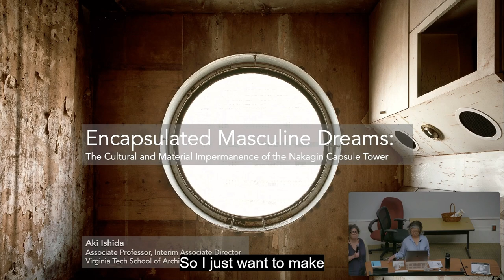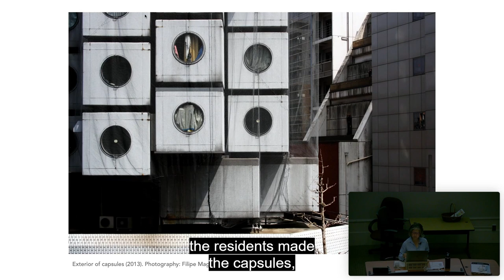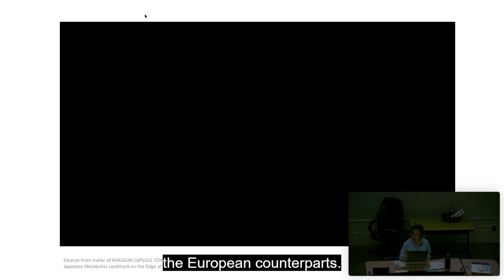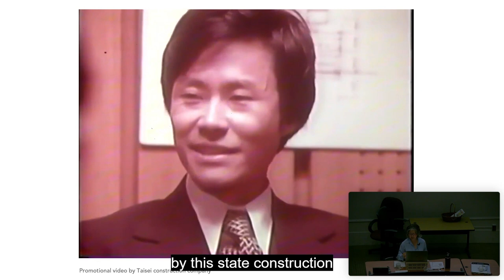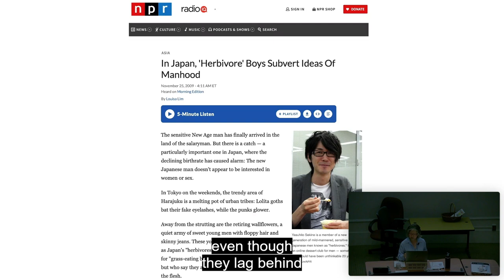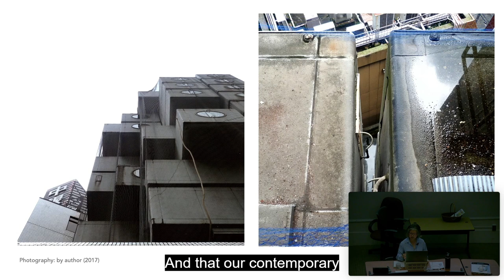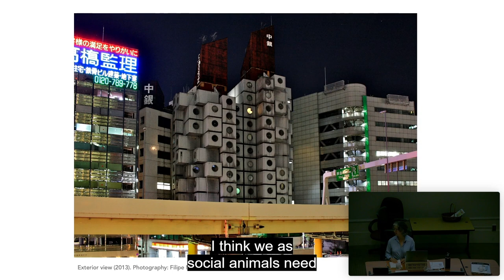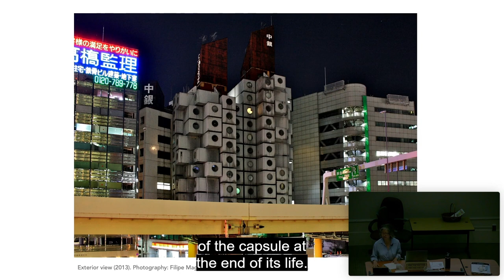F23 Faculty Lecture Series | Aki Ishida: Encapsulated Masculine Dreams of the Nakagin Capsule Tower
Hosted by the Architecture Student Lecture Series Committee

Metabolist architecture

Metabolism architecture

Kisho Kurokawa

Nakagin Capsule Tower